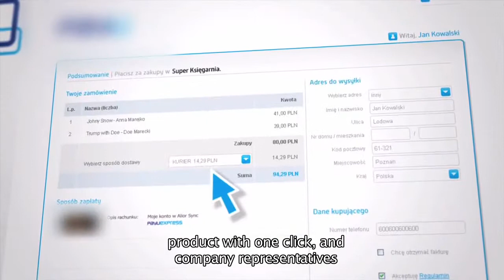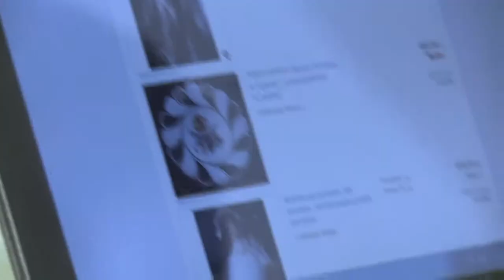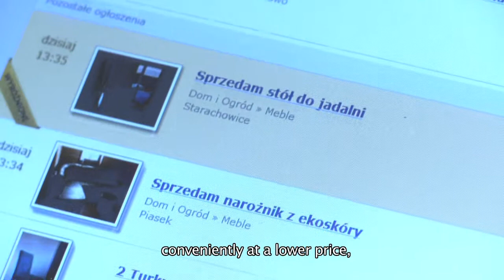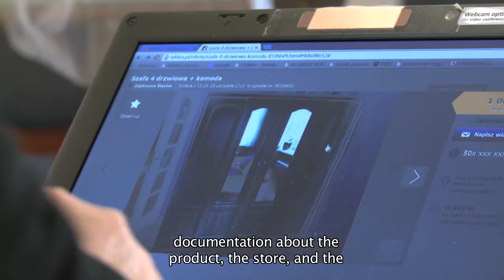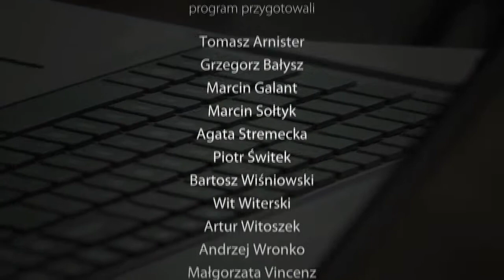Aktywni 60+ w Internecie (odc. 5) EN